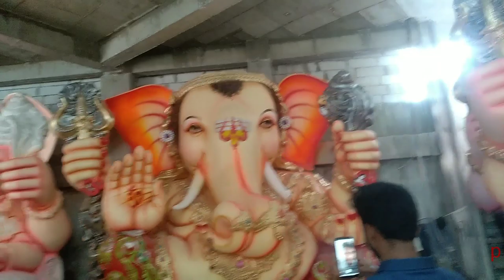Ganesh 2019 Dhoolpet ganesh idols 2k19 machgiri tech